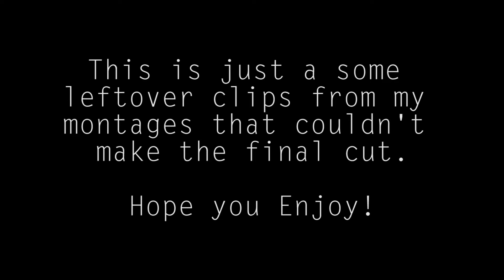Leftover Clips Montage #1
Hey guys! This is just some left over clips I had and I decided to show you guys :)